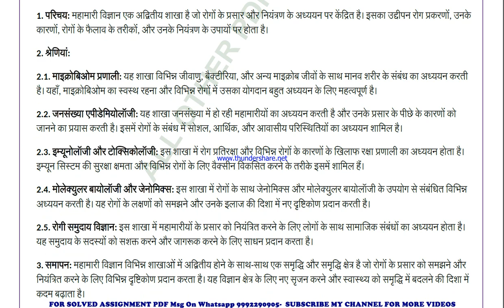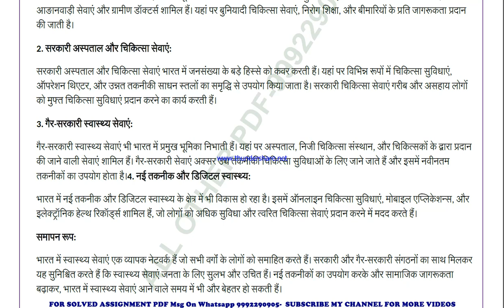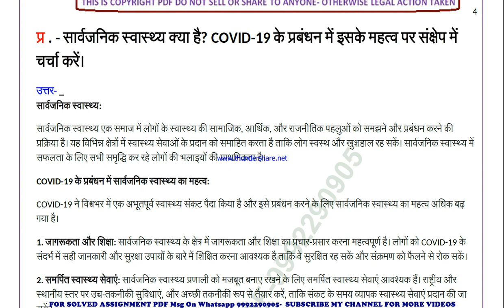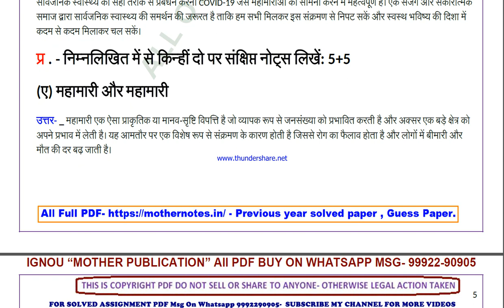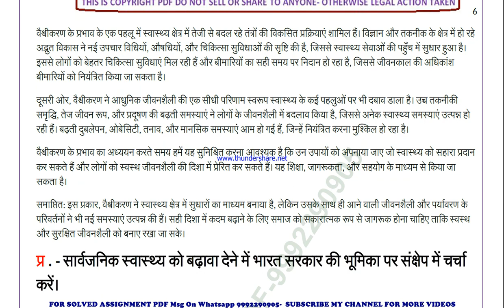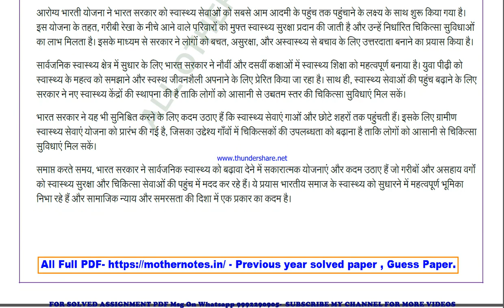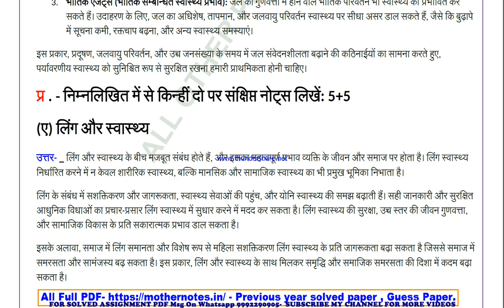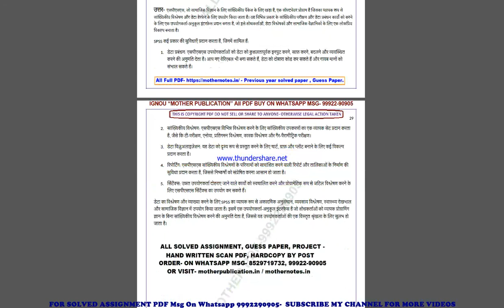bans 184 previous year solve paper | bans 184 important questions | bans 184 study material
bans 184 previous year question paper,
bans 184 important questions,
bans 184 important questions 2024,
bans 184 sample paper,
bans 184 study material
bans 184 sample paper 2024,
bans 184 guess paper,
bans 184 guess paper 2024,
bans 184 previous year question paper in hindi,
bans 184 important questions in hindi,
bans 184 important questions 2024 in hindi,
bans 184 sample paper in hindi,
bans 184 sample paper 2024 in hindi,
bans 184 guess paper in hindi,
bans 184 guess paper 2024 in hindi,

guess paper,
ignou guidance,
ignou assignment,
ignou books,